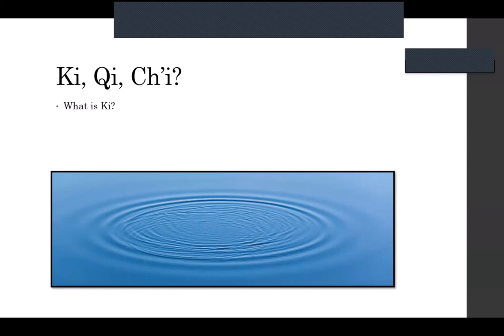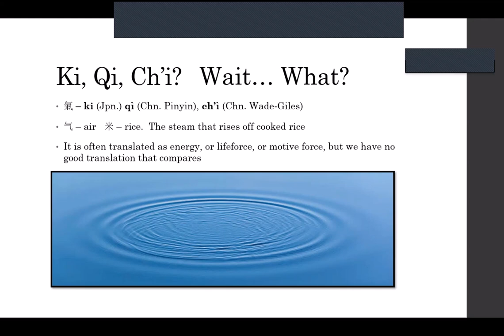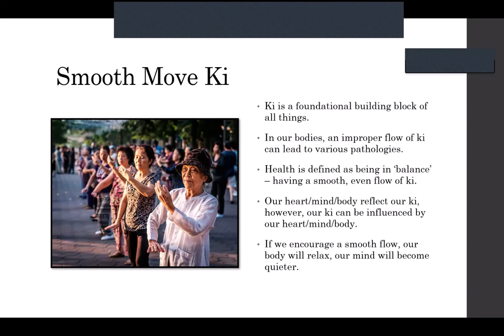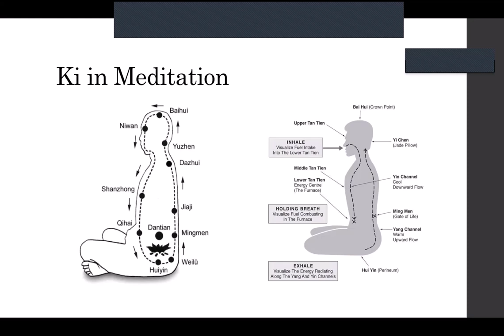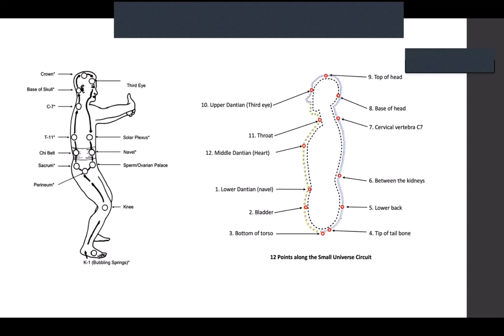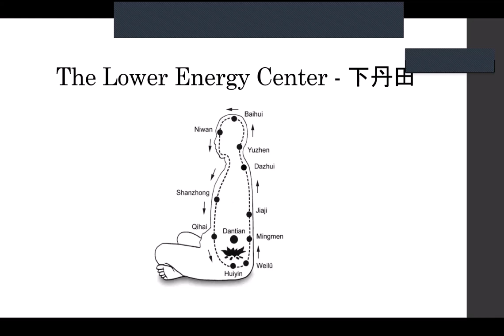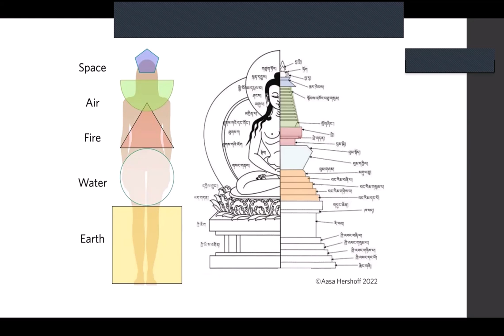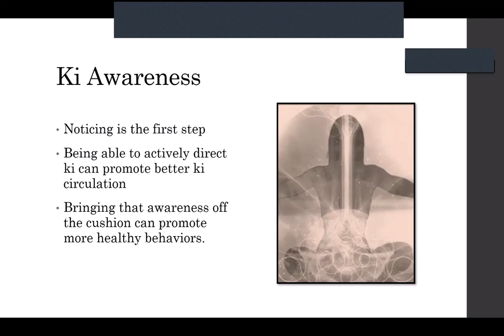September 4th 2024 - Ki (Chi) and Meditation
Breath and posture are of great importance within meditation, but why? What does a flow of energy have to do with it? And how can visualizing and improving that flow improve our meditations? Presented by Rev. Koshin Bower.

You can view and download a PDF copy of the handout through this